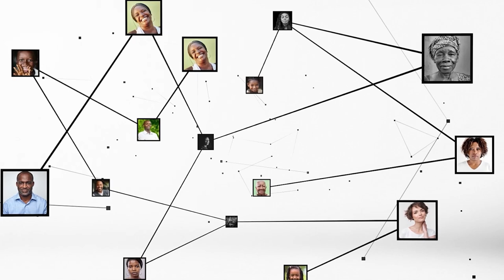Nadine Zoro : "le programme Digifemmes a pour objectif de former plus plus de 16 000 d'ici fin 2025"